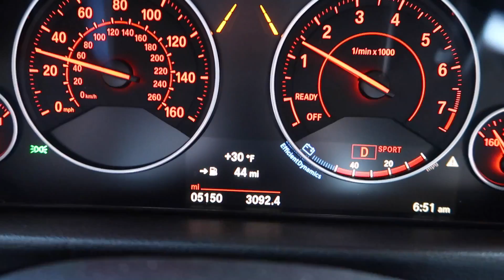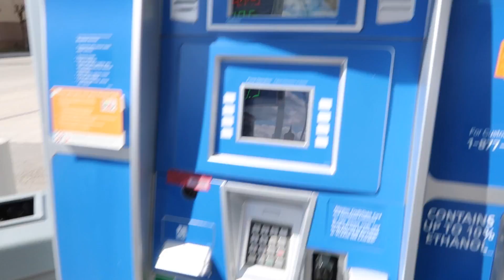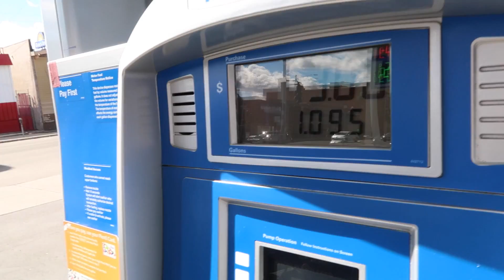2009 GSXR 600 & 2016 BMW 340i xdrive VLOG!!!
Just having fun hanging out with friends.